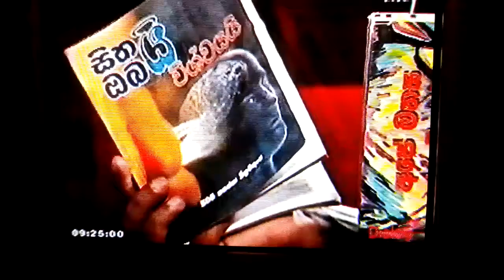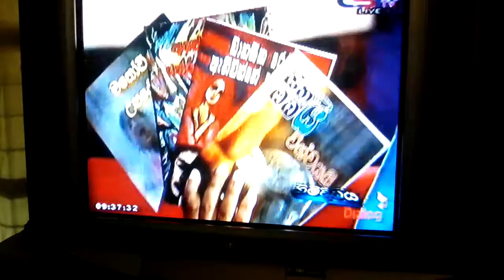Dr Jeevani Hasantha CSN Tv interviews